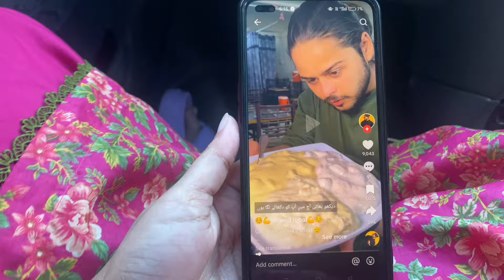Baby ki shopping dekh len|aj gyi beauty salon|🙄apko pta hai shadiyo wala khana